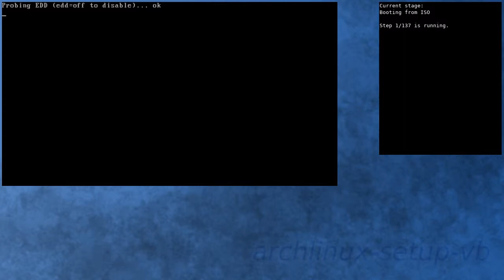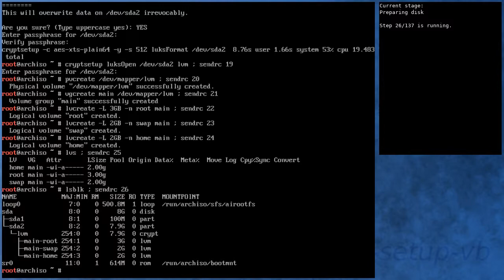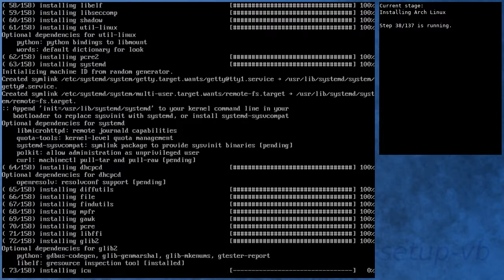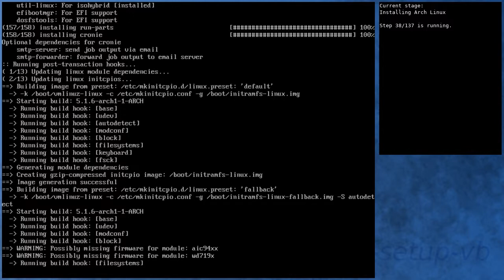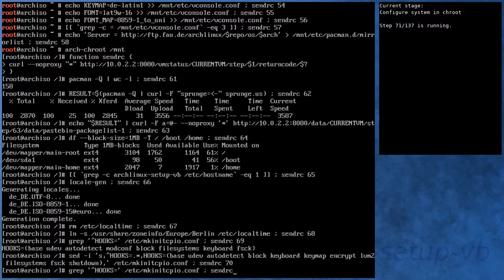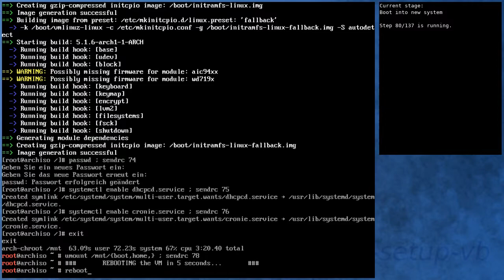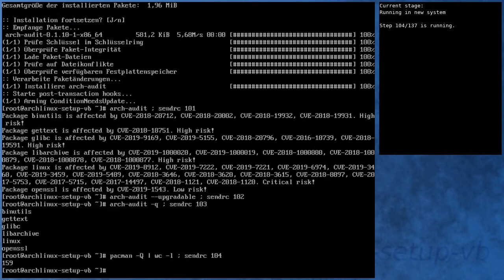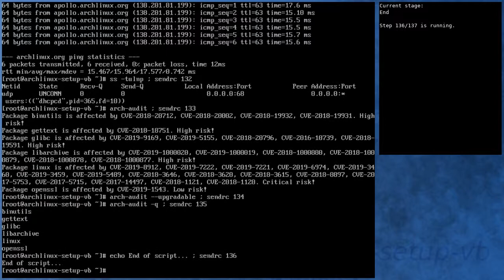Arch Linux installation recording to kernel 5.1.6-arch1-1-ARCH (core)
Summary:
[00:00] Booting from ISO
[00:48] Preparing
[01:44] Preparing disk
[03:19] Installing Arch Linux
[09:17] Configure boot
[09:36] Configure system
[10:27] Configure system in chroot
[14:00] Boot into new system
[15:08] Running in new system
[16:32] Activating testing repository
[16:58] Booting to system with testing repository
[17:57] Testing system with testing repository
[19:13] End

Kernel details:
5.1.5-arch1-2-ARCH (ISO)
5.1.6-arch1-1-ARCH (after installation)
5.1.6-arch1-1-ARCH (after enabling [testing])